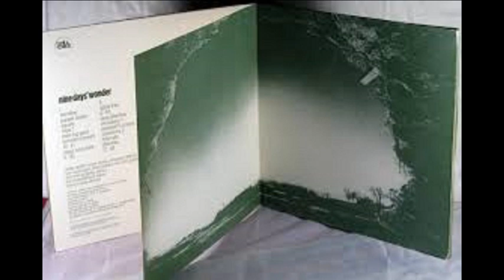Nine Days Wonder Nine Days Wonder 1971 Germany, Krautrock, Heavy Psychedelic Rock, Jazz Rock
Debut album of Mannheim ( land Baden-Wurttemberg). Multinational group - saxophonist John Earle was from Ireland , drummer Martin Roscoe - from England , bassist Karl Mutschlechner - from Austria . But the leader of the group was a German singer / percussionist Walter Seyffer, he created it, and in 1966 under the name Graves. They started together ( in one area ) with a group of Thunderbirds, which later became known as Kin Ping Meh ... But if Thunderbirds copied The Beatles, then Graves took the example of The Rolling Stones ... This division ( on the Beatles and the Rolling ) is inherent in all the then world. What's the difference ? Yes, just - a bet on a melody or emotion , charge ... In 1968, the group became known as Nine Days Wonder, but still sang bits / bit modes and their composition. But the spirit of the times changed, or should have become professionals , or to leave Former band members realized that the music for them - it's a hobby , and went ... A new structure began to live " commune " ( or simply drug pubs ) and compose your Krautrock (by that time he was already ) . And the main thing here was the emergence of a group of violent Irish saxophonist John Earle . And rehearsal ... Memorizing parties by heart ... And this debut album . I advise you to listen to it more than once or twice ... Because it is becoming more and more interesting with each listening .

Tracks:
All tracks written by Walter Seyffer, John Earle, Rolf Henning, Karl Mutschlechner, Martin Roscoe.

01. Fermillon, Puppet Dance, Square, Hope?, Morning Spirit, Fermillon Himself - 0:00

02. Moss Had Come - 15:51

03. Apple Tree - 19:19

04. Drag Dilemma, Monotony 1 , Stomach's Choice, Monotony 2 , Interlude, Dilemma - 26:05

Personnel:

- Walter Seyffer - lead vocals, drums, percussion, effects
- John Earle - vocals, saxophone, flute, guitar
- Rolf Henning - guitar, piano
- Karl Mutschlechner - bass
- Martin Roscoe - drums
- Martin Lill - viola ( 01)
- Peter Hauke ??- producer